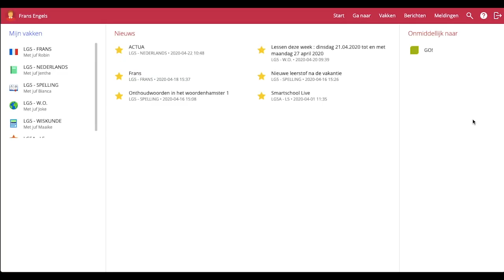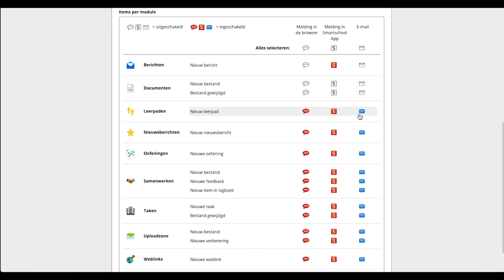Smartschool Meldingen aanpassen